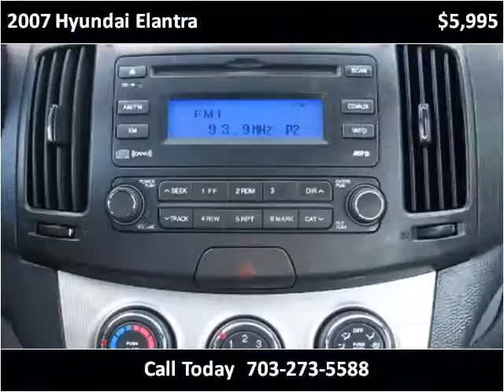2007 Hyundai Elantra Used Cars Fairfax VA